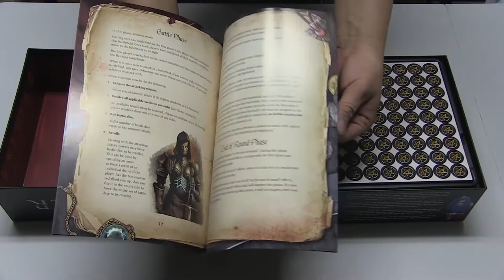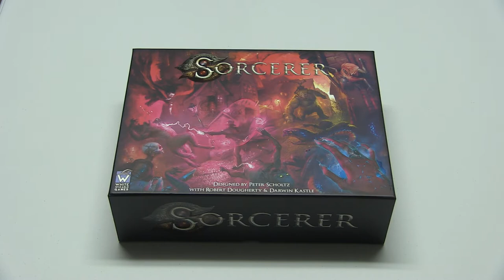What's Inside Sorcerer By White Wizard Games?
Check out some of the amazing art and pieces this board game has by White Wizard Games!